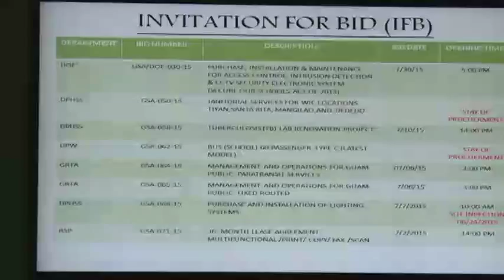When Will DOE Schools Be Secured?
The Secure Our Schools Act, which would beef up security at 25 public schools, is still moving along, but not as quickly as stakeholders would like it to be.